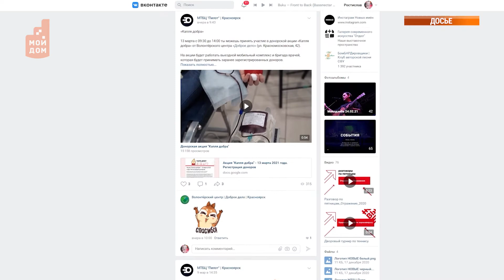Наши новые дать имена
Здесь открывают новые имена и создают яркие события. И если вы живете творчеством, то наверняка уже знаете о Молодежном центре. *Которому в этом месяце исполнилось 18 лет!